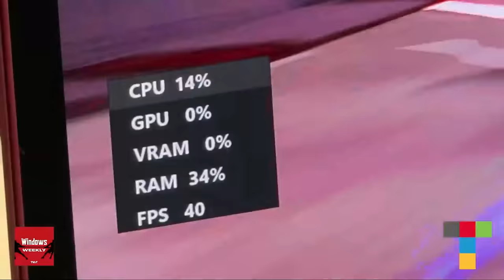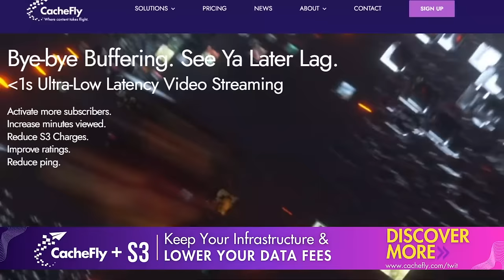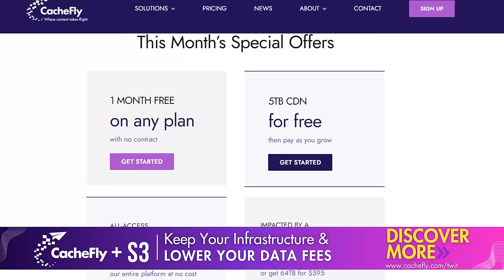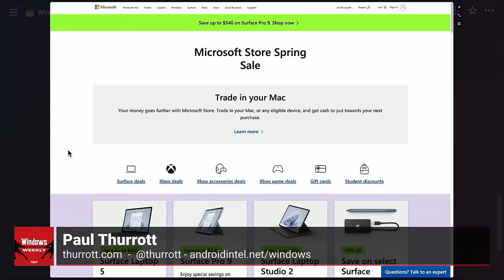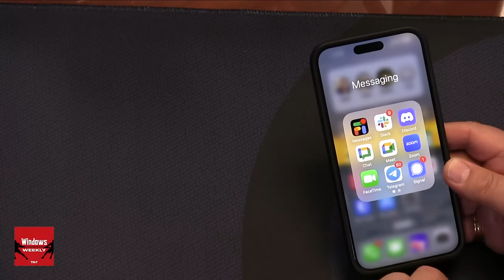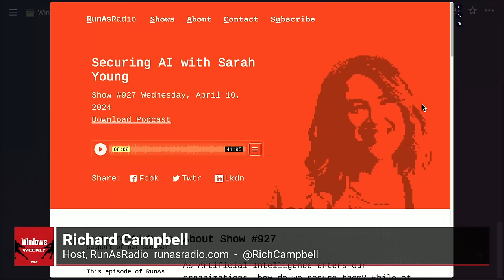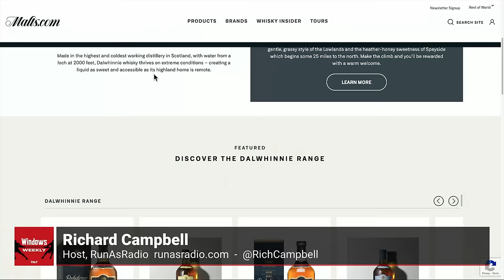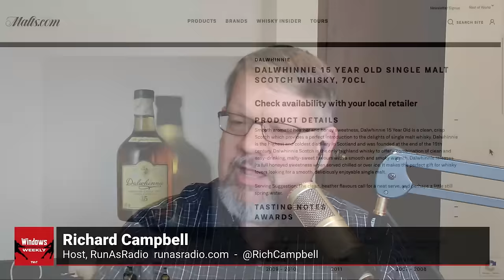Solder On - Snapdragon X Elite impressions, KB5036893 update, CHIPS & Science Act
On this episode, Paul shares his thoughts on the Snapdragon X Elite chip with Leo and Richard. Windows 11 24H2, AI, NPUs, and SoCs from Intel, AMD, and Qualcomm are all on the way this year. But a schedule is finally starting to emerge. And it looks like we’ll soon have answers to the questions about how or why AI will matter on PCs.

Windows, AI, and the future
• Windows 11 version 24H2 - staggered release schedule as discussed last week
• Qualcomm Snapdragon X Elite-based PCs in May/June - nothing but good news to date, but Paul went hands-on last week. It’s the real deal.
• Intel’s first-gen Core Ultra chipsets are lackluster, but now we have big promises for Arrow Lake in late 2024
• Microsoft Build 2024 is in mid-May, and now we have a session list with some nice clues. For example, Introducing the Next Generation of Windows on Arm
• Microsoft is expected to unveil 24H2 and new X Elite-based Surface PCs at Build
• Computex and other milestones, and then back-to-school and holiday selling periods

Windows 11
• Moment 5 arrives in stable with yesterday’s Patch Tuesday (which is now called the General Availability channel, by the way). Of course, we still don’t have all the features. In particular, waiting on Android phone as a webcam.
• IDC says PC market grew by 1.5 percent in Q1 and acts like it’s the turnaround of the century
• Microsoft is manually blocking certain registry keys related to default browsers now: Apple-like non-EU belligerence or pragmatic protection of user choice? Why can’t it be both?
• Beta channel (last week) - Copilot actions improvements
• New Store app update improvements performance dramatically
• The Windows 11 de-ensh*ttification experiments continue
• Does Windows 11 Enterprise solve the problem? No. So it’s time to move on

Hardware
• TSMC gets some of that sweet, sweet CHIPS Act money to expand its US operations

AI
• Three AIs comparison
• Blockbuster report claims OpenAI/Microsoft, Google, and Meta stole content at scale to train AI
• Microsoft opens a new AI hub in London
• Google mulls charging for generative AI in Search
• Spotify lets user create AI playlists using text prompts now
• Brave brings Leo to iOS, so it’s on all supported platforms now. And it added Leo to Brave Talk Premium too
• Google rebrands Studio Bot to Gemini in Android Studio, still in preview. This is their GitHub Copilot

Xbox
• Microsoft rolls out April updates for Xbox consoles, Xbox app on PC
• Xbox reorgs, Kareem Choudhry leaves Microsoft
• A rumored game preservation team is too obvious not to be true

• Tip of the week: Microsoft Store hosts its annual Spring Sale
• App picks of the week: Standard Notes & Beeper
• RunAs Radio this week: Securing AI with Sarah Young
• Brown liquor pick of the week: Dalwhinnie 15